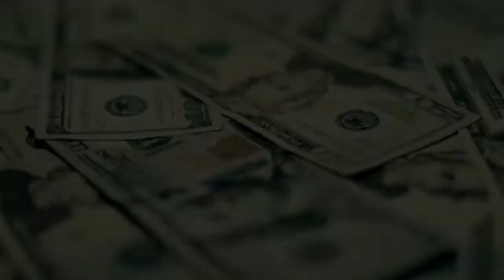যে দেশ ভাড়া নেওয়া যায় | Country That Can Be Rented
Liechtenstein is a German-speaking, 25km-long principality between Austria and Switzerland. It’s known for its medieval castles, alpine landscapes and villages linked by a network of trails. The capital, Vaduz, a cultural and financial center, is home to Kunstmuseum Liechtenstein, with galleries of modern and contemporary art. The Postmuseum displays Liechtenstein’s postage stamps.

lichtenstein
lichtenberg pronunciation
liechtenstein pronounce in english
liechtenstein capital pronunciation
liechtenstein mosque
liechtenstein world map
liechtenstein indian population
lichtenberg wood burning
liechtenstein
lichtenberg wood burning car battery